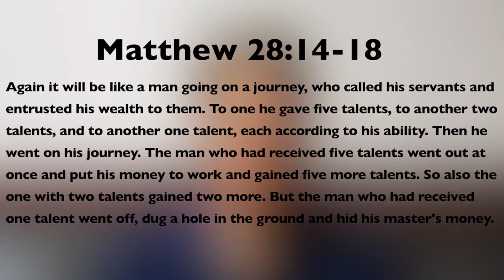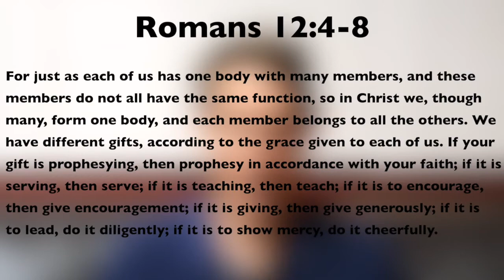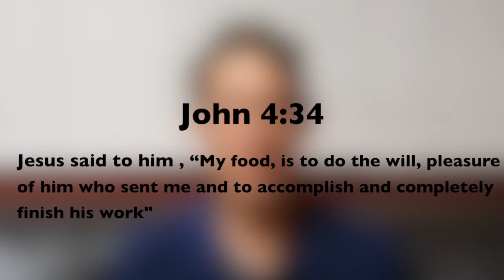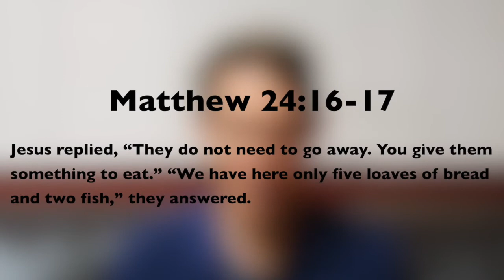Ministry of Jesus, what is Jesus calling you to do in this season? Marteen Molanaar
Join Marteen as discusses how we can be Jesus's hands and feet today.